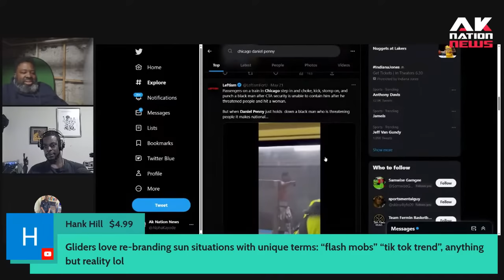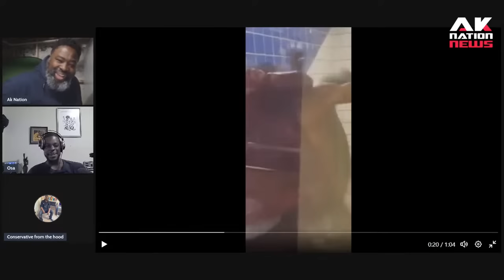CNN silent as homeless man threatens riders on Chicago subway & is mauled by 10 black Daniel Penny's